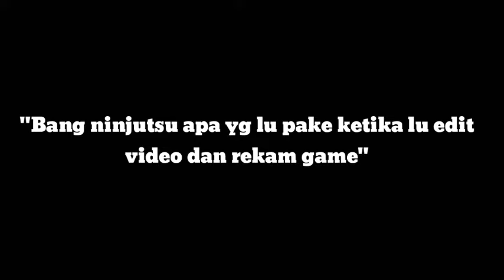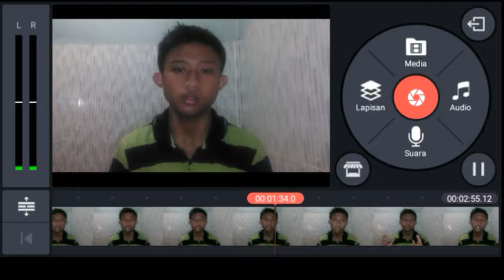Ninjutsu saya??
Halooo Guys

Ninjutsu apa saja nih yg saya pakai??

- Bandicam
- Kinemaster
- KyoRec
- Mobizen
- Camtasia 9/8